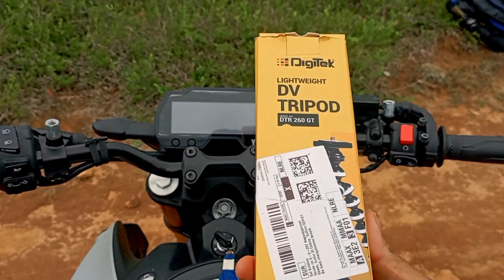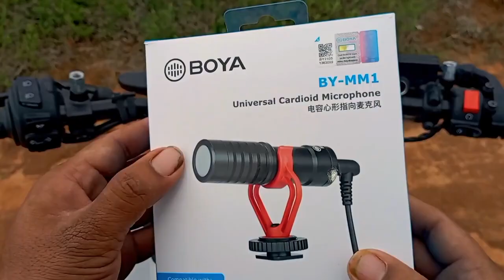My Mobile Vlogging Setup | Full వీడియో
Mobile Vlogging Setup In Telugu| Sai 619 My First Vlog

i am a wild life photography lover from India
i am inspired by MORTEN HILMER sir

But I have no enough money to purchase the wild life photography gear
so i am making wild life photography with NORMAL MOBILE
so i this channel i will upload all ABOUT wild life photography and adventure solo camping NATURE explore

At the same time this my first vlog please support me 🫡🙏

Sai 619
how to make vlogs
how to make vlogs in Telugu
mobile vlogging setup in Telugu
best mobile vlogging setup
best mobile vlogging kit
vlogging setup

Redmi 10 prime mobile

Dugitek Gorilla tripod

Boya by mm1 shot gun mic